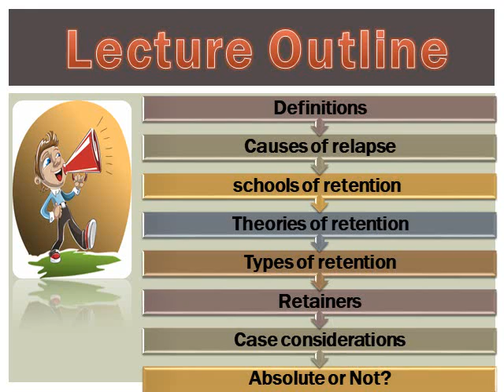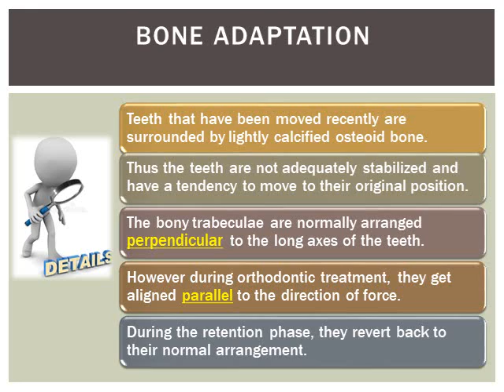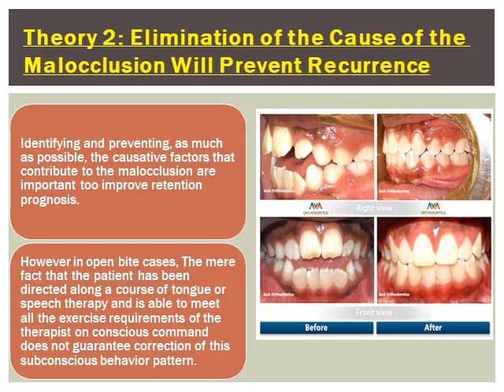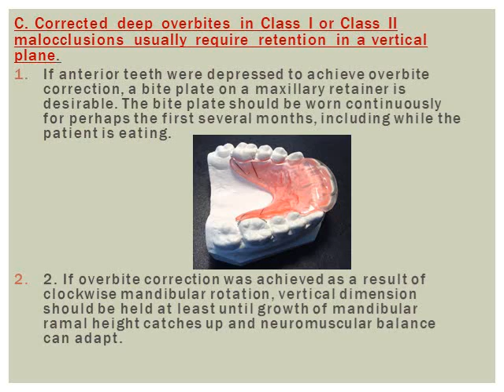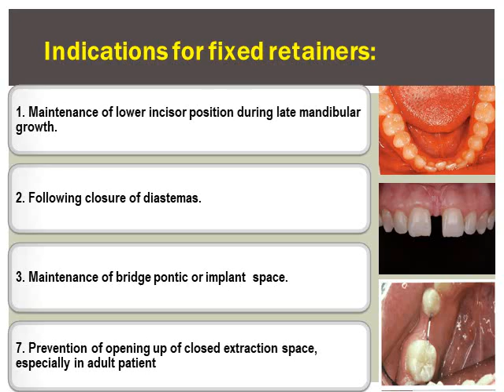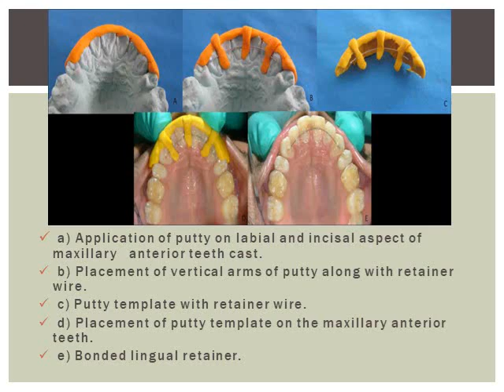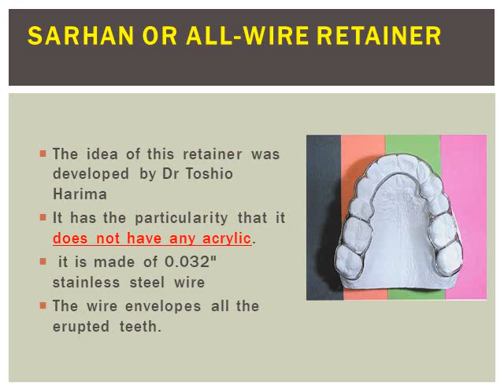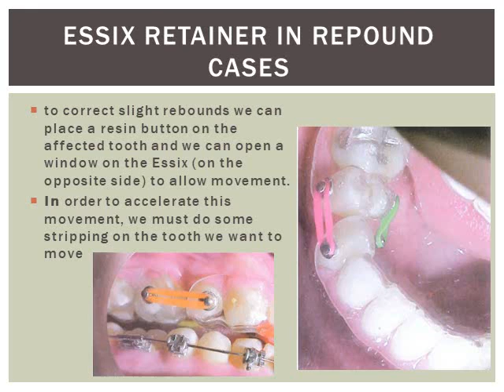Retention in orthodontics - Part 1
Assoc.Prof.Ahmed Hafez
Orthodontics Department – Faculty of Dentistry
Mansoura University